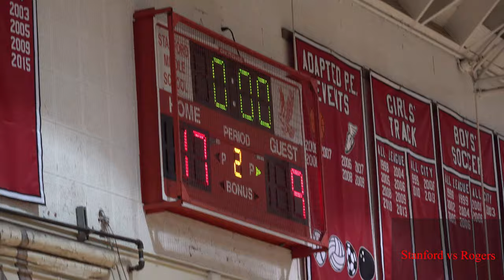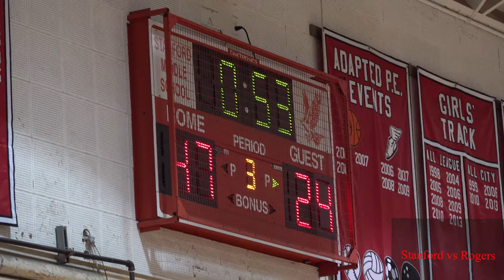Long Beach Jr High School Basketball / Stanford vs Rogers Basketball Game 11/15/ 21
Stanford vs Rogers Basketball Game 11/15/ 21